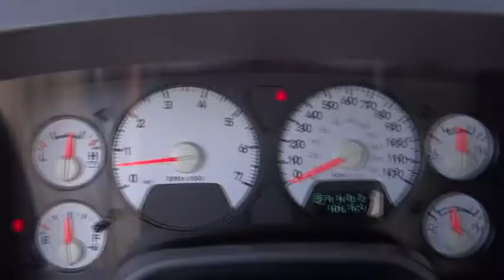2006 Dodge Ram 1500 Costa Mesa, Huntington Beach, Irvine, San Clemente, Anaheim, CA AJ5405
2006 Dodge Ram 1500 SLT BIG HORN 2WD - Stock#: AJ5405 - VIN#: 1D7HA18206J142191

GREAT LOOKING TRUCK!!! BIG TIME TOUGH!! OH YEAH...IT'S GOT A HEMI! All the right ingredients including Trailer Tow Group (Class IV Receiver Hitch), 20X9.0 Aluminum Wheels, Big Horn Value Group, Hard Tonneau Cover, and Sliding Rear Window. This is a 2006 Dodge Ram 1500 Quad Cab Big Horn with only 106k miles. This vehicle is Bright White with Med Slate Gray interior and is in very nice condition.This hard-working 2006 Dodge Ram 1500 is the truck that you have been trying to find. This spirited machine can turn the everyday driver into a gearhead as they experience a whole new kind of acceleration and exceptionally potent power. J.D. Power and Associates gave the 2006 Ram 1500 4.5 out of 5 Power Circles for Overall Initial Quality Design. It is nicely equipped with features such as Trailer Tow Group (Class IV Receiver Hitch), 20X9.0 Aluminum Wheels, Big Horn Value Group, Hard Tonneau Cover, and Sliding Rear Window. New Car Test Drive said it ...offers a much smoother ride and a bigger, more comfortable, and more convenient cab. But all this refinement doesn't mean the Dodge Ram has gone soft...also delivers improved towing and hauling capability, plus more powerful and efficient engines...We choose to take the stress out of the purchasing process. We work with third party sites to determine what is a fair price for our customers to ensure you will be happy with your buying experience. At Orange Coast Auto Group, we select only the best pre-owned vehicles to offer our customers. Our commitment to your peace of mind is our #1 priority. That's why each vehicle has a certified quality inspection, 3-month, 3000-mile Power-train Warranty on each car, our 72-hour/250 mile No Questions Asked return policy, free CarFax report, clean title guarantee and your first year oil changes are on us. Shop Easy, Drive Happy!